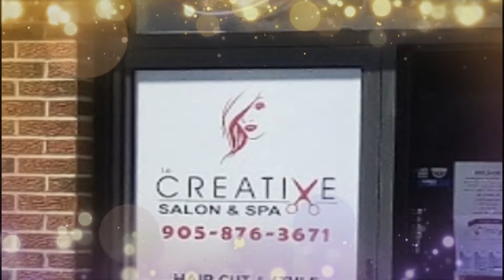للسيدات فقط زيارة لصالون سيدات فى ملتون اونتاريو Creative Salon in Milton Ontario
فيديو النهاردة للسيدات فقط

المعدات التي أستخدمها في هذا الفيديو
Camera Lens:

𝐰𝐰𝐰.𝐃𝐢𝐧𝐚𝐞𝐥𝐠𝐡𝐚𝐧𝐝𝐨𝐮𝐫.𝐜𝐚

 ليس المقصود من محتوى الفيديو أن يكون بديلاً عن النصائح القانونية أو المتخصصة  . احصل دائمًا على مشورة من المتخصص في المجال